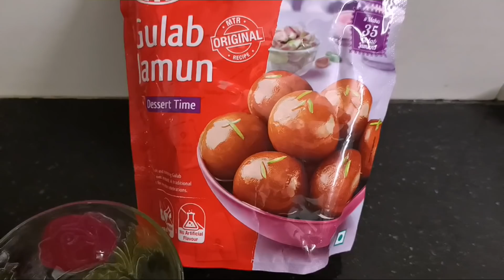గులాబ్ జామున్ ఇలా చేస్తే పగలకుండా,స్పాంజ్ లా వస్తాయి/Gulab Jamun Recipe/Trendy Neelima Ideas.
Hi Friends,Iam Neelima from warangal, living in chennai...

In this video i uploaded Delicious Instant Gulab Jamun Recipe...you can prepare a perfect soft and smooth perfect gulab jamun with instant gulab jamun mix after watching this video...